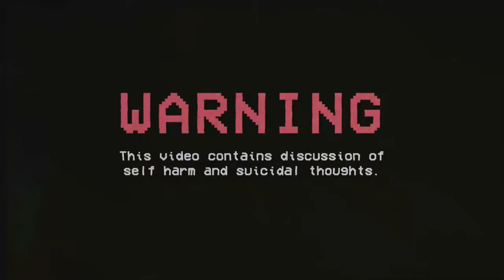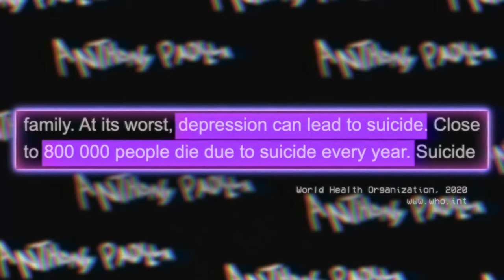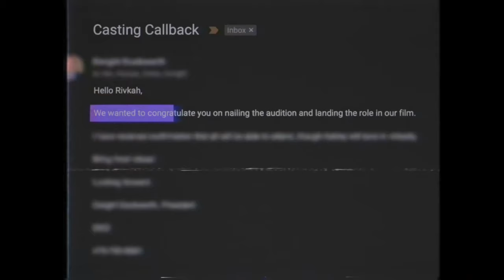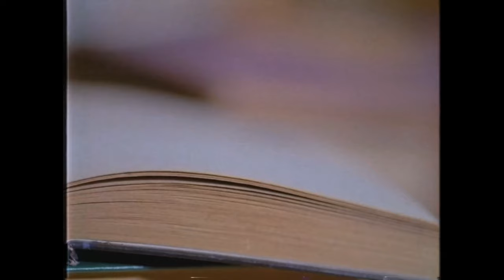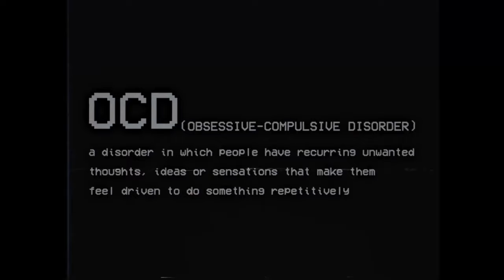ЛЮДИ с БИПОЛЯРНЫМ РАССТРОЙСТВОМ - я провёл день с ними // Anthony Padilla